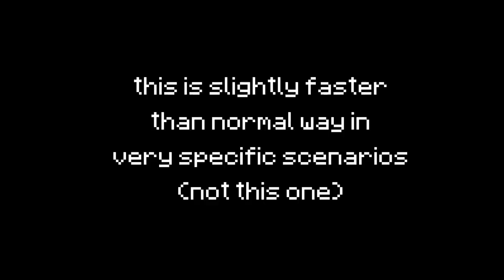obstacles rare start technique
skull method → jump and tap s for ~0.18s → place block and start going forward → jump off the block → 2 block extension

weird